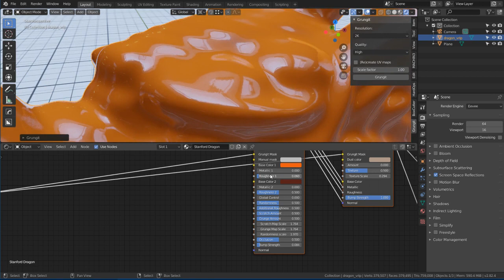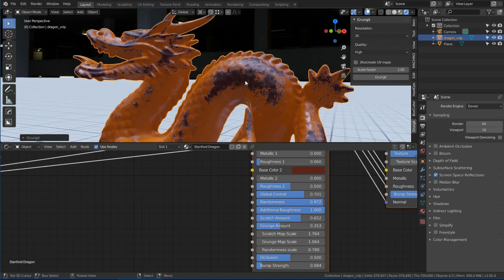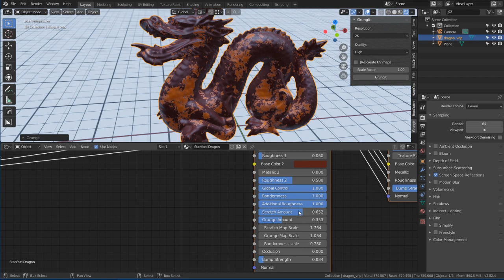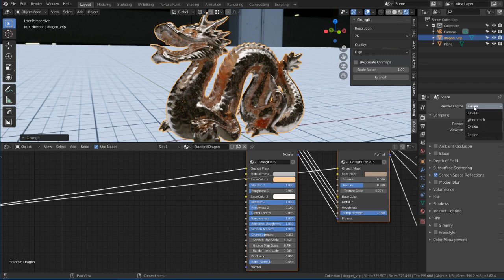Grungit (1-click wear and tear for Blender)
Grungit is an addon that automatically and effortlessly adds wear and tear to your models with a single click. The result is fully controllable and can deliver anything from imperfections and light wear to heavy damage.

Soundtrack : Jeremy Blake | A Rising Wave